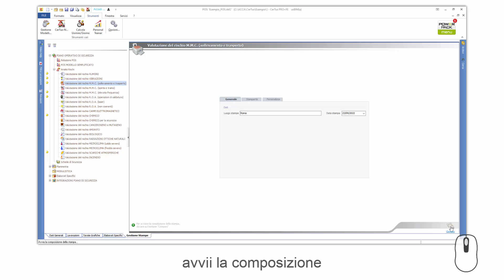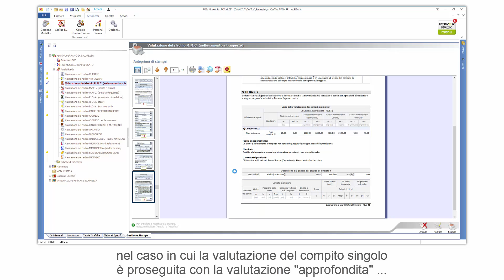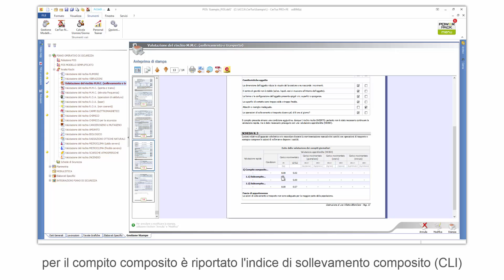Tutorial CerTus - MMC (sollevamento e trasporto) - ACCA software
La stampa della valutazione del rischio MMC (Sollevamento e Trasporto).  Se vuoi, scarica il software utilizzato nel video